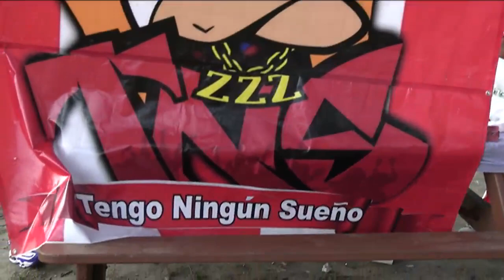Lou Rocks Orhard Beach summer 2022 video by Jose Rivera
The most active activist Lou Rocks helped  to bring thousands of Puerto  Ricans to Orchard Beach this summer and had the beach rocking like never before 2022 video by Jose Rivera